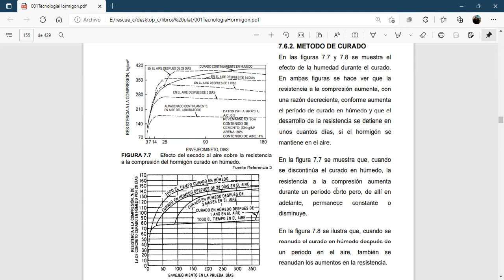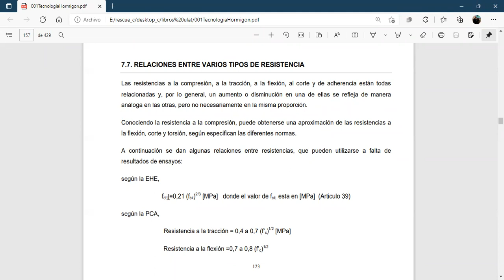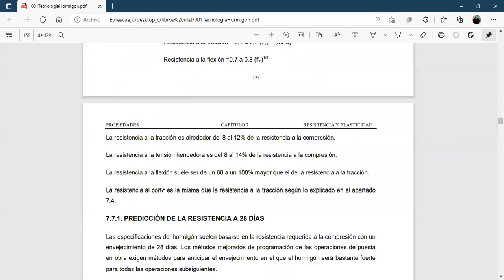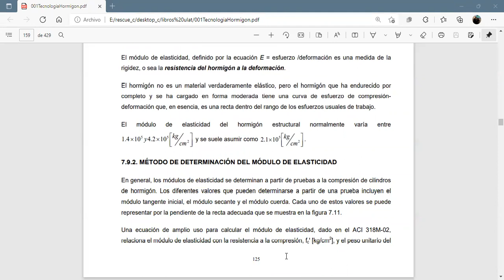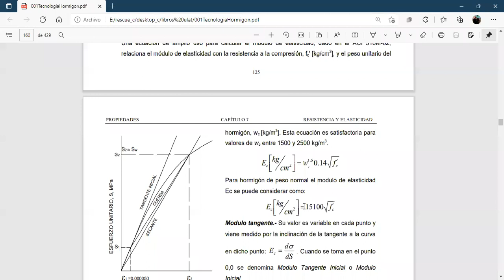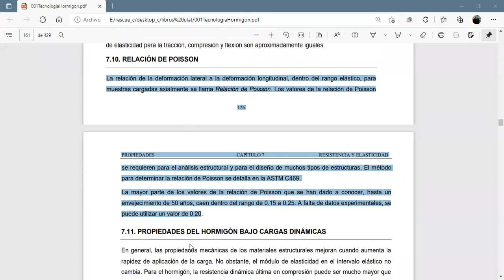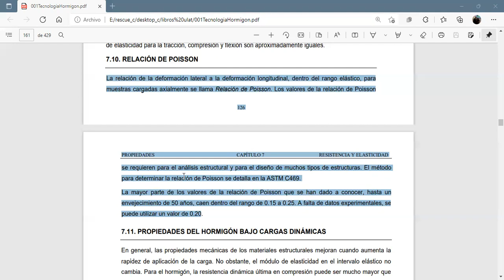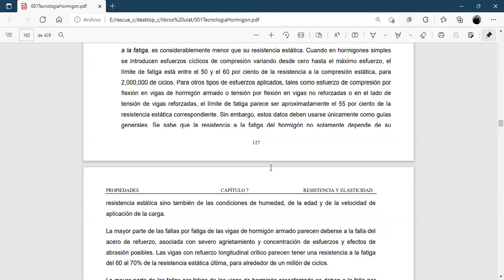HORMIGON I 30 MARZO 2022 B